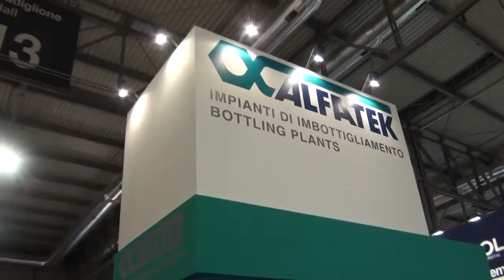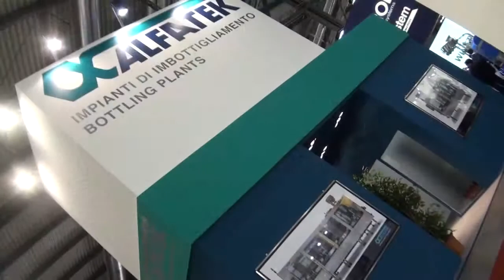SIMEI 2013 ALFATEK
Simei edizione 2013 della fiera SIMEI Milano